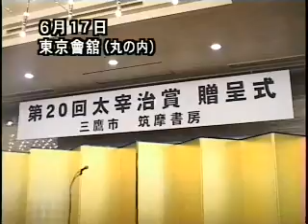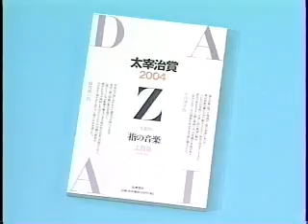三鷹市テレビ広報「みる・みる・三鷹」第193回（2004年7月4日号）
・第三次基本計画の改訂に向けて
・第20回　太宰治賞贈呈式
・清原市長ひとことコーナー　.